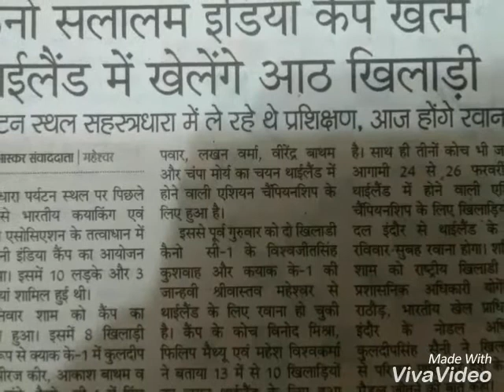India win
Canoe slalom championship